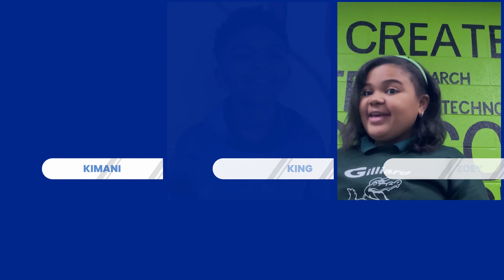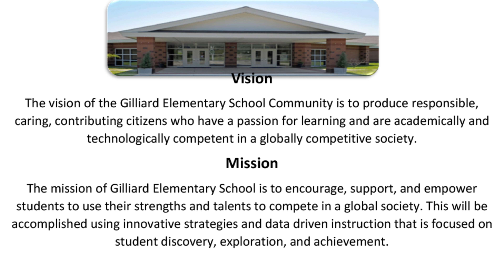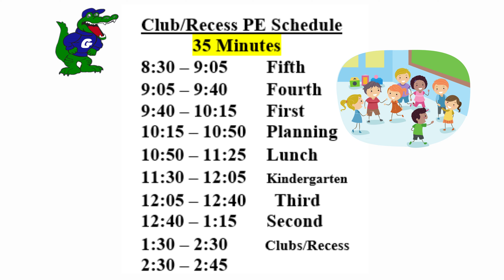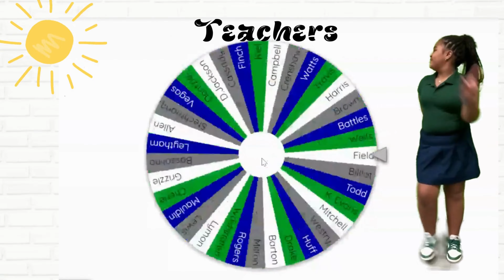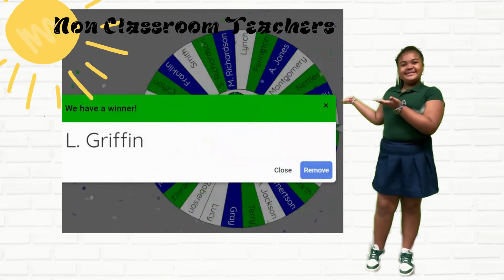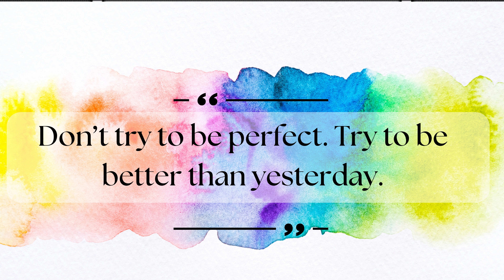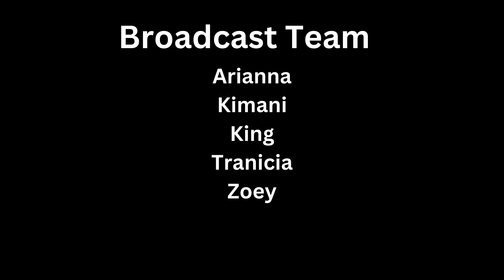September 29, 2023 Morning Announcements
Welcome to Gilliard Elementary Morning Announcements!  Check us out Weekdays at 8:15AM! Have a great day!